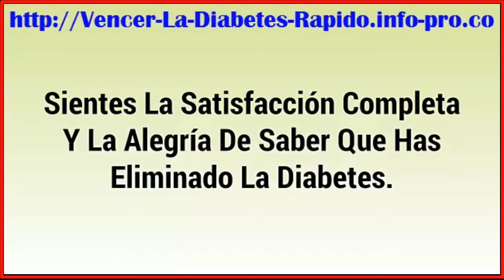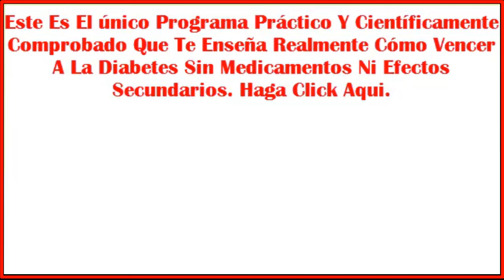Como Controlar La Diabetes Naturalmente, Como Bajar El Azucar En La Sangre, Controlar La Diabetes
Como Controlar La Diabetes Naturalmente, Como Bajar El Azucar En La Sangre, Controlar La Diabetes. Si tienes diabetes probablemente te hayas preguntado cómo es que desarrollaste la enfermedad y seguramente te preocupa que tus hijos también la desarrollen.

Es la diabetes hereditaria?
A diferencia de algunos casos, la diabetes no parece ser hereditaria. Sin embargo, claramente, algunas personas nacen más propensas a desarrollar diabetes que otras.

Que lleva a uno a tener diabetes?
La diabetes tipo 1 y la tipo 2 tienen diferentes causas. Sin embargo, dos factores son importantes en ambos. Si tú heredas una predisposición a la enfermedad, entonces algo en tu entorno lo activa. Los genes por sí solos no son suficientes. Una prueba de ello es el caso de gemelos idénticos.

Los gemelos idénticos tienen genes idénticos. Sin embargo, cuando un gemelo tiene diabetes tipo 1, el otro presenta los síntomas de la enfermedad en menos de la mitad de los casos. Si hablamos de hermanos gemelos, cuando un gemelo tiene diabetes tipo 2, es comun que en 3 de cada 4 casos ambos hermanos padezcan la enfermedad.

Diabetes Tipo 1:
En la mayoría de los casos de diabetes tipo 1, la gente tiene que heredar los factores de riesgo de ambos padres. Se cree que estos factores deben ser más comunes en los blancos ya que los blancos tienen la tasa más alta de diabetes tipo 1.
Debido a que la mayoría de las personas que están en riesgo finalmente no adquieren diabetes, actualmente se estudian diversas hipótesis acerca de cuáles son los desencadenantes ambientales.

Un disparador puede estar relacionado con el clima frío. La diabetes tipo 1 se desarrolla más a menudo en invierno que en verano y es más común en lugares con climas fríos.
Otro desencadenante podría ser un virus. Tal vez un virus que sólo tiene efectos leves en la mayoría de las personas desencadena la diabetes tipo 1 en los demás.
La dieta temprana también puede influir. La diabetes tipo 1 es menos común en personas que fueron amamantados en periodos mas prolongados que en aquellos que comienzan tempranamente a ingerir alimentos sólidos.

En muchas personas, el desarrollo de la diabetes tipo 1 parece tomar muchos años. En estudios sobre familiares de personas con diabetes tipo 1, se encontró que la mayoría de los que adquirieron diabetes después de muchos años, tenían ciertos autoanticuerpos en la sangre.

Los antigenos son sustancias que desencadenan la producción de anticuerpos.
Los anticuerpos son proteínas que destruyen las bacterias o los virus.
Los autoanticuerpos son anticuerpos que actúan directamente en contra de uno o más antigenos del propio individuo

Diabetes tipo 2:
La diabetes tipo 2 tiene una relación más estrecha con la historia familiar que en la de tipo 1, aunque también depende de factores ambientales. Los estudios de gemelos han demostrado que la genética juega un papel muy importante en el desarrollo de la diabetes tipo 2.

El estilo de vida también influye en el desarrollo de la diabetes tipo 2. La obesidad tiende a darse en familias, y las familias tienden a tener similares hábitos de alimentación y ejercicio. Si tienes antecedentes familiares de diabetes tipo 2, puede ser difícil saber si tu diabetes se debe a factores de estilo de vida o la susceptibilidad genética. Lo más probable es que se deba a ambos.Sin embargo, no te desanimes. Los estudios demuestran que es posible retrasar o prevenir la diabetes tipo 2 a través del ejercicio y la consecuente pérdida de peso.

Diabetes tipo 1: Riesgos de tus hijos

En general, si eres un hombre con diabetes tipo 1, las probabilidades de desarrollar la diabetes infantil son de 1 en 17.
Si eres una mujer con diabetes tipo 1 y tu hijo nació antes de tus 25 años, el riesgo de tu hijo es de 1 en 25, sin embargo si tu hijo nació después de tus 25 años, el riesgo de tu hijo es de 1 en 100. El riesgo de tu hijo se duplica si tu has desarrollado diabetes antes de los 11 años. Si tú y tu pareja tienen diabetes tipo 1, el riesgo es de 1 en 10.

Hay una excepción a estos números.

Alrededor de 1 de cada 7 personas con diabetes tipo 1 tiene una condición llamada síndrome autoinmune poliglandular del tipo 2?. Además de tener diabetes, estas personas también tienen enfermedad de la tiroides y la glándula adrenal en malas condiciones.Si tienes este síndrome, el riesgo de que tu niño contraiga el mismo sindrome  incluyendo la diabetes tipo 1  es de 1 cada 2.

Es imprescindible que conozcas estos métodos si realmente quieres comenzar una nueva vida sin sufrir los efectos de la Diabetes.